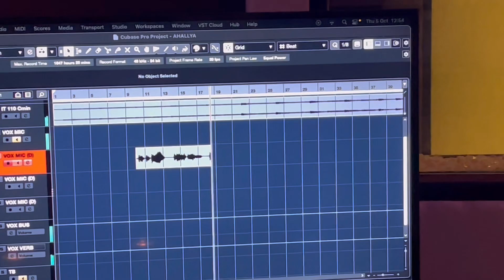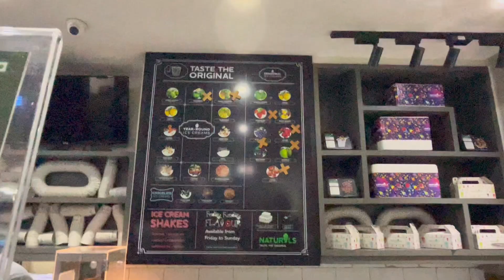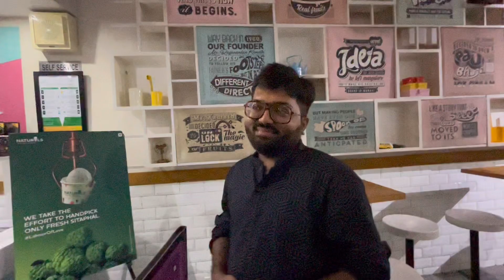নতুন ছবির গান recording 🎤 | অপুর্ব দার সাথে dinner 🥘